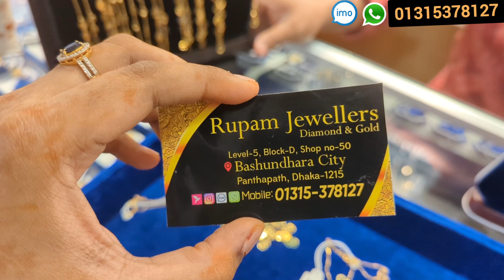সোনার নানা ওজনের লেজার কাট চেইন,রুপম জুয়েলার্স/gold chain